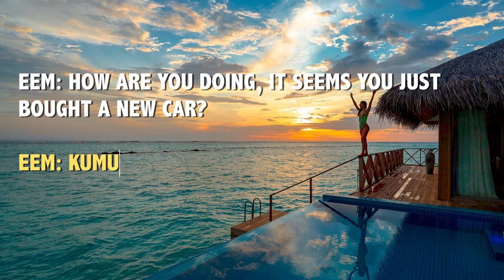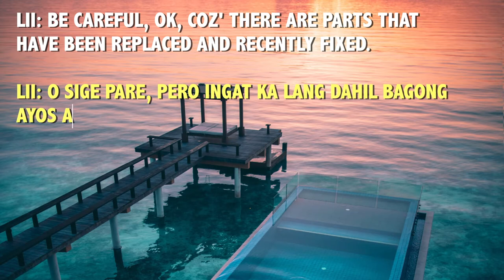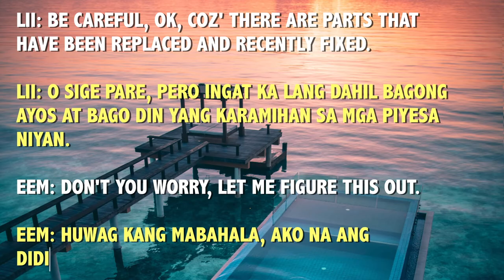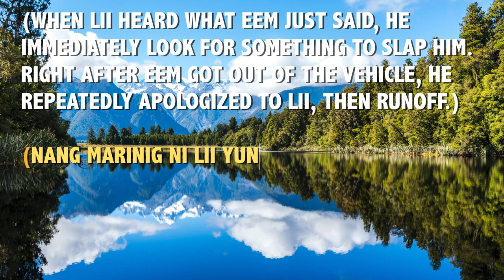FUNNY STORY 2 (NEWLY FIXED CAR)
FUNNY STORY 2, A STORY ABOUT TWO FRIENDS DISCUSSING REGARDING A NEWLY FIXED CAR THAT WILL BE USE TO GO TO A HOTEL. WATCH UNTIL THE END TO FIND OUT WHAT HAPPEN.